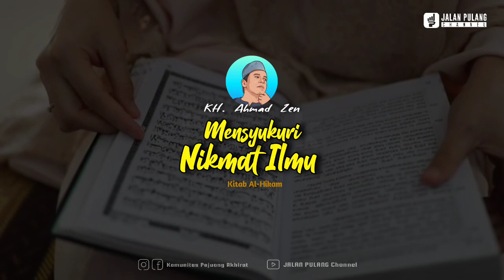Nikmat Ilmu - KH. Ahmad Zen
Assalamualaikum wr.wb.
Dan semoga video yang kami sajikan bisa memberikan manfaat serta memberikan pemahaman bagi kita semua, tentang akan kemana kita pulang serta apa yang harus dipersiapkan menuju kampung akhirat.

Dukung dakwah JALAN PULANG Channel
Dengan cara LIKE, COMENT and SHARE